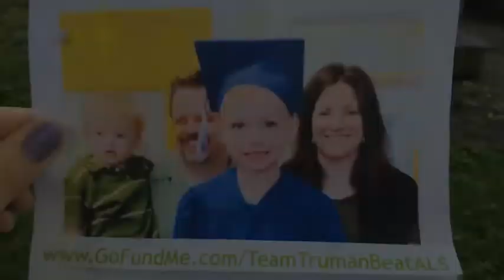Simon ice bucket challenge